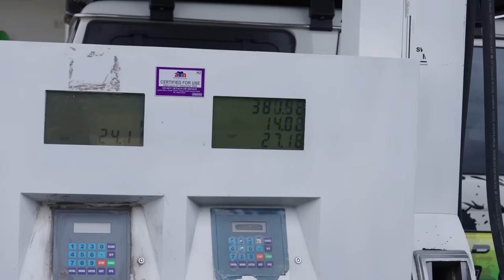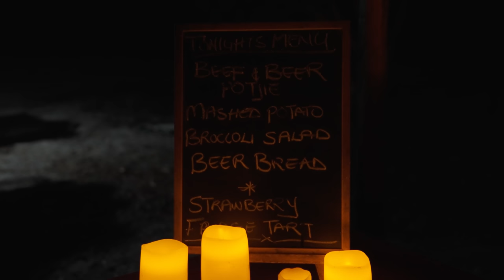Zambia! with Ultimate Adventures. Episode 2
Liuwa Plain in western Zambia has one of the oldest conservation histories in Africa, dating back to the late 19th century when the King of Barotseland appointed his people as the custodians of the reserve.

The game is spread out across the plains and takes some driving around to find, but to come upon a vast herd of blue wildebeest, a prowling wild dog, or a pride of dozing lions in this forgotten piece of Africa is especially fitting because of its completely natural and uncommercialised state.

The birdlife is abundant and the very dramatic storms and lightning rising up on the horizon, contrasting with the green and gold grasslands, create spectacular views and fantastic photographic opportunities.

Liuwa’s wildebeest migration is the second largest on the continent. These charismatic animals and the lions who follow them have become world-renowned, landing the park on the New York Times ’52 Top Places to Visit’ list in 2018.
Liuwa is the largest employer in the region with over 95% of its workforce being local residents. Over 200 children have received scholarships, and more than 4,000 local farmers have benefited from skills training and human-wildlife mitigation tools.